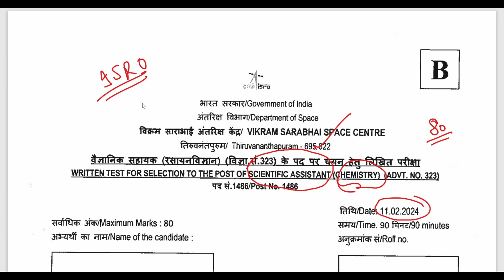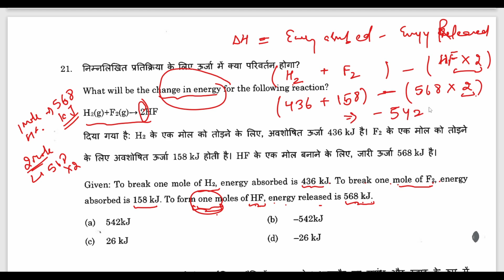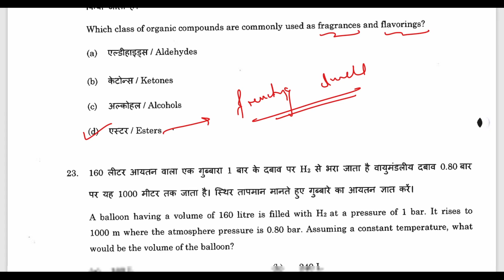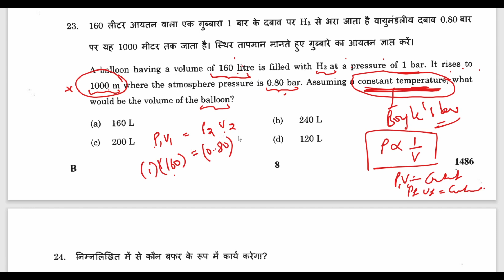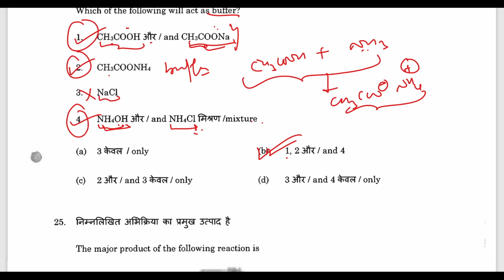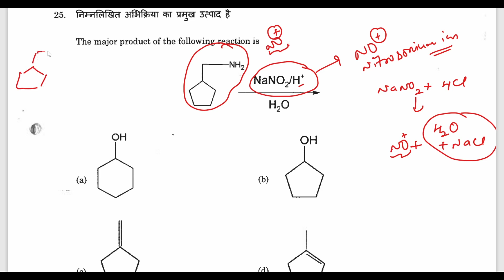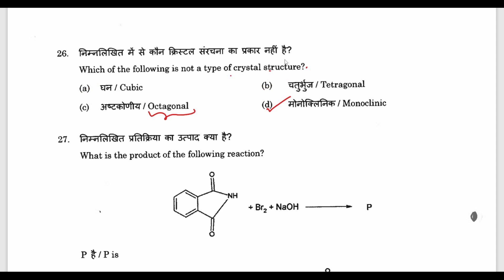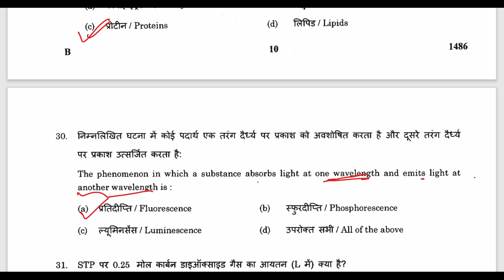ISRO| VSSC-2024| Scientific Assistant| Part-3| Chemistry| Solved Questions| Answers